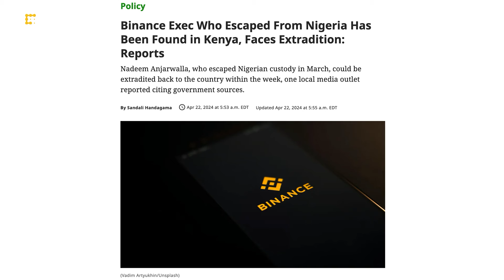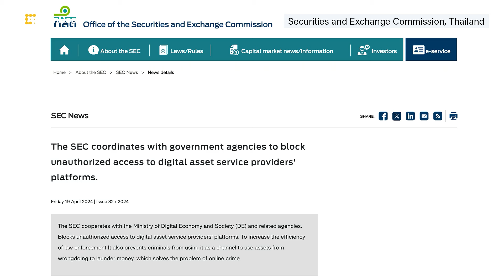Binance Exec's Wife Denies Extradition Report; Thailand Tightens Crypto Regulation | CoinDesk Daily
"CoinDesk Daily" host Jennifer Sanasie breaks down the biggest headlines impacting the crypto industry today, including the latest update on the Binance saga as its executive Nadeem Anjarwalla has been located in Kenya after escaping from Nigeria. Plus, crypto exchange, Woo X becomes the first cryptocurrency exchange to offer retail customers exposure to tokenized U.S. Treasury bills. And, authorities in Thailand have decided to block “unauthorized” crypto platforms.